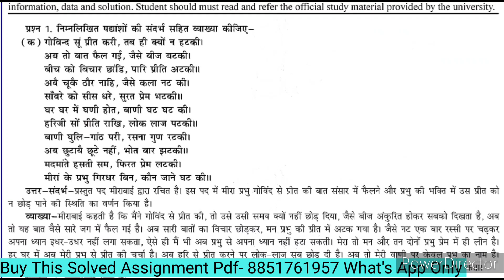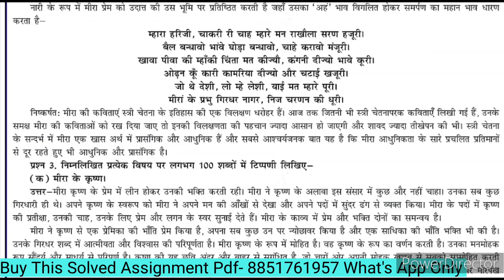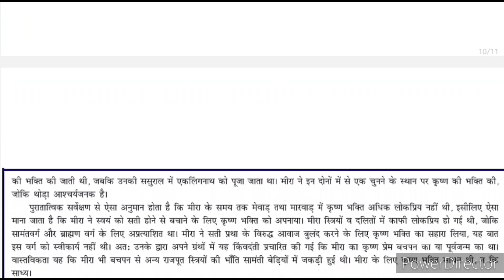MHD 21 Solved Assignment 2023-24 | MHD 21 Handwritten Assignment 2023-24 | MHD 21 Assignment 2024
MHD 21 मीरा का विशेष अध्ययन

MHD 21 MA Hindi Solved Assignment & MHD 21 Handwritten Assignment For July 2023 & Jan 2024 Session

MHD 21 Ignou Assignment 2023-24 Session

MHD 21 Handwritten Assignment 2023-24

MHD 21 Solved Assignment PDF 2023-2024

MHD 21

MA Hindi Assignment MHD 21